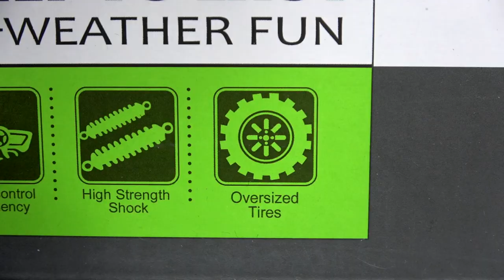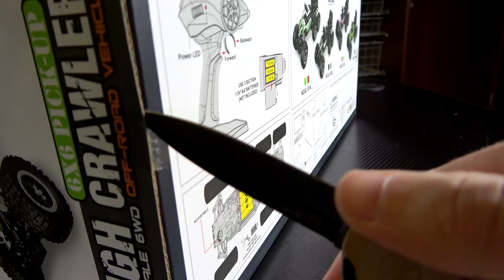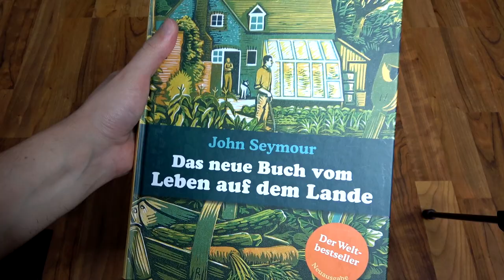Wie schlecht ist dieser günstiger 6 x 6 RC Crawler?!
➥Der kommt morgen
➥Normaler TRX 4
➥Kaufe ich auch irgendwann